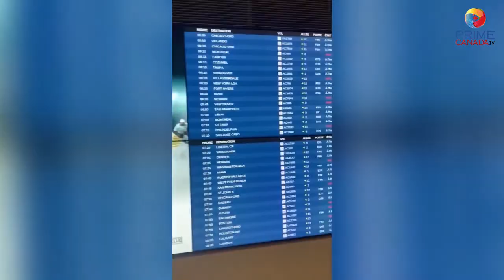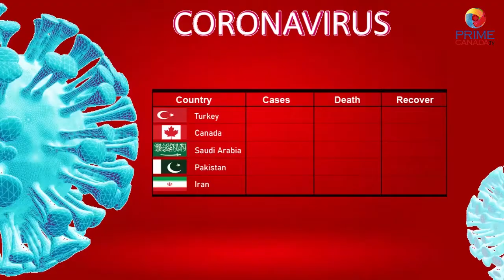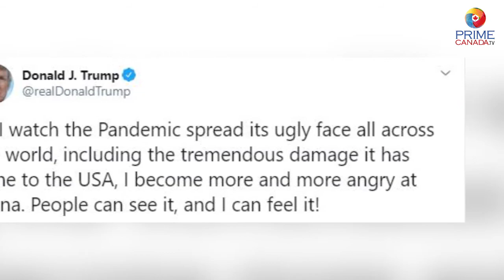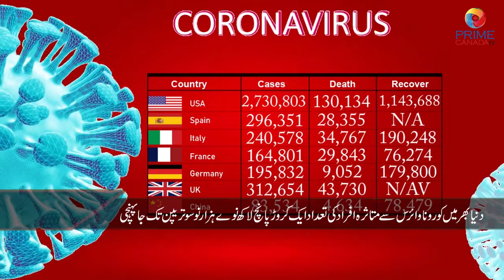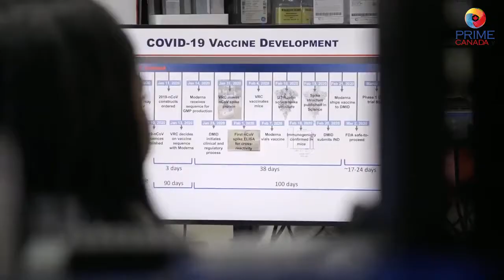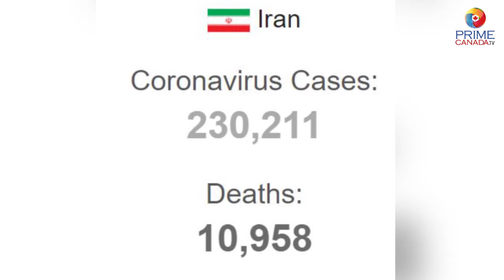Prime Canada Tv Bulletin [01-07-2020] Canada Top Stories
- Quebec makes wearing of masks mandatory on public transit as of July 13
- Justin Trudeau deliver Canada Day message
- Air Canada ending service to 8 cities, suspending 30 regional routes
- Donald Trump again blames China for COVID-19 pandemic
- Indian Army shoots Kashmiri man dead in front of 3 year old grandson